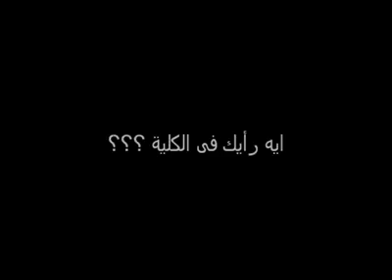كوميدى قسم اصول شرقية ( كلية الاداب عين شمس )